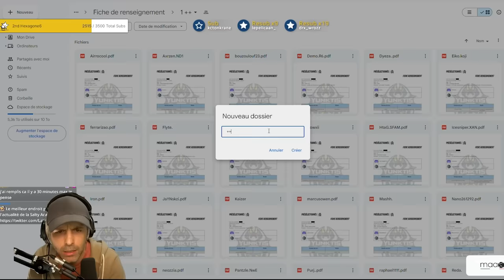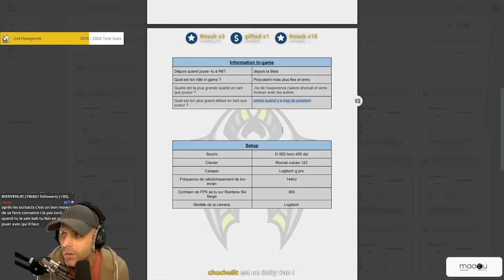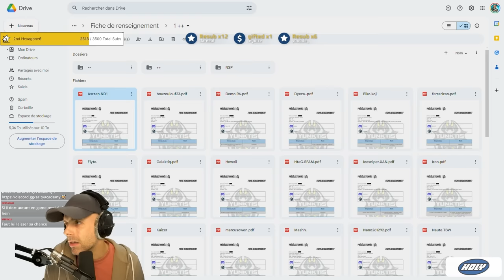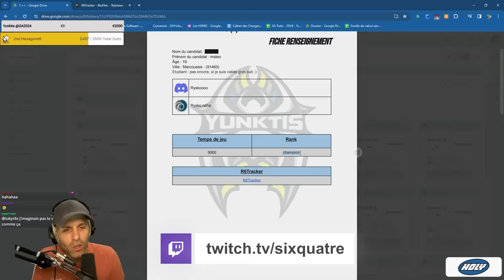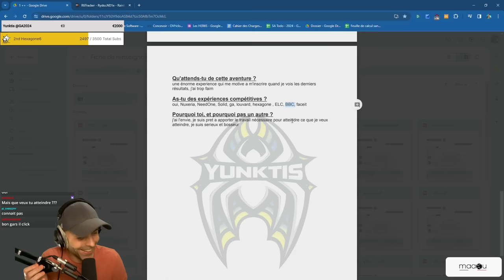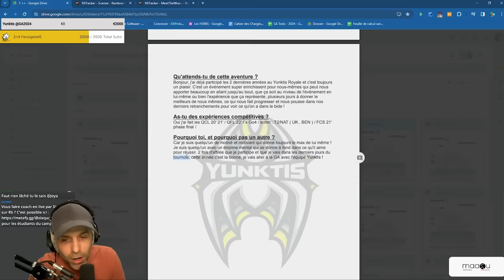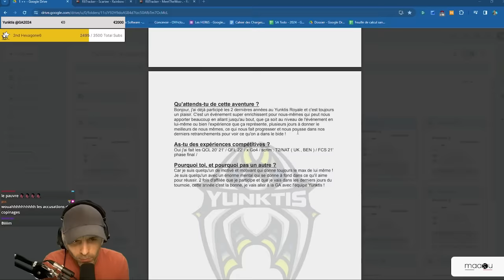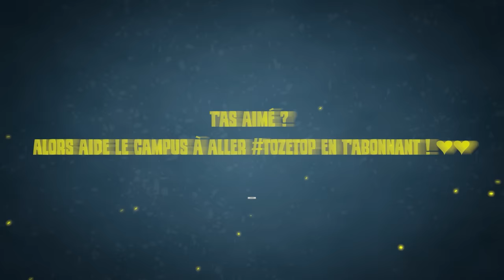Je recrute pour MON EQUIPE PRO (c'est lunaire) !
▬▬▬▬▬▬▬▬▬▬🔥 MES RÉSEAUX 🔥▬▬▬▬▬▬▬▬▬▬

▬▬▬▬▬▬▬▬▬▬🔥COMMUNAUTE🔥▬▬▬▬▬▬▬▬▬▬